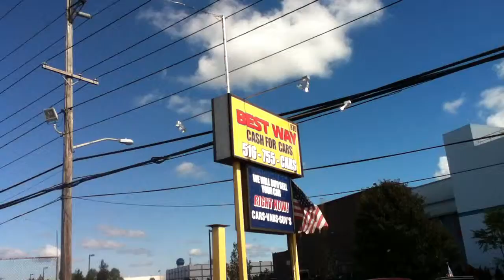USED CARS, SUVs, TRUCKS & VANS BY DEALER SELLING TO OLD BETHPAGE, NY 11804 & jERICHO, NY 11753